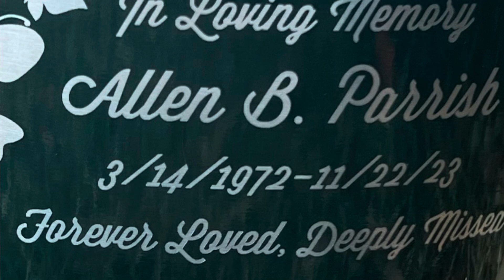Celebrating the life of Allen B. Parrish 💕🕊️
Family and friends gathered together to celebrate the life of Mr. Allen Parrish  with  balloons and a beautiful 🕊️release ￼ to ease the pain of an untimely ￼ demise may God continue to give you strength in the days going forward…..￼💕

Song:Nobody Greater

Artist: VaShawn  Mitchell

Video::Thomas Jones

Dove release: performed by the Jones racing pigeons

Photos :By Thomas Jones

Video :Thomas Jones

The birds flown in this video are trained homing pigeons that should return back to our loft they have identification bands should they get lost and you find one you can reconnect the bird to us by putting the information on its leg into lost pigeon using Google. Thank you.